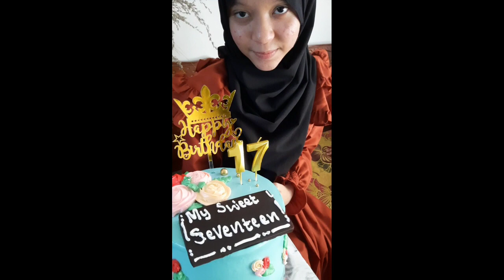Sweet Seventeen Anak gadis Ayah